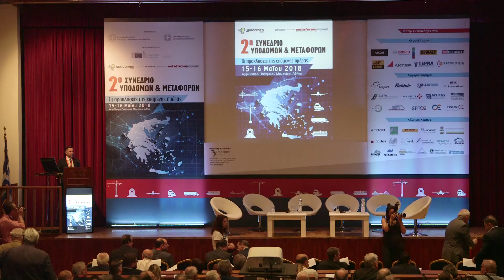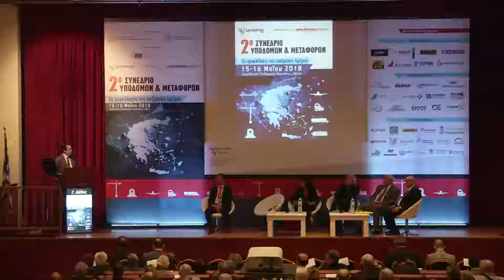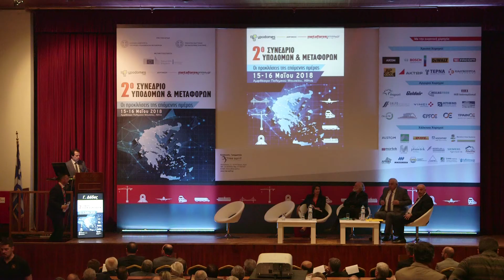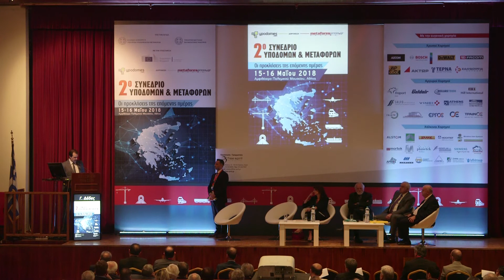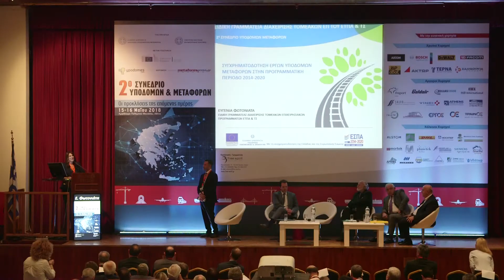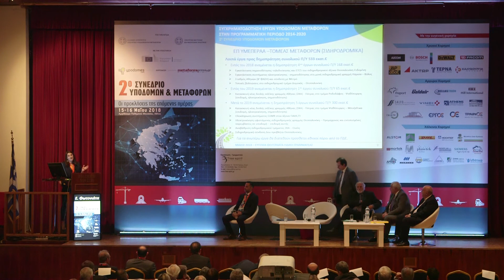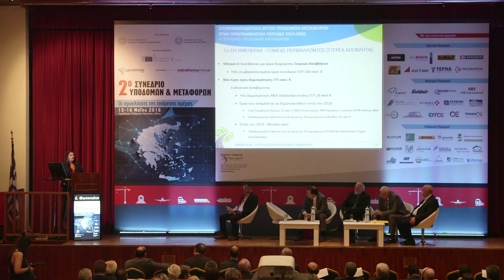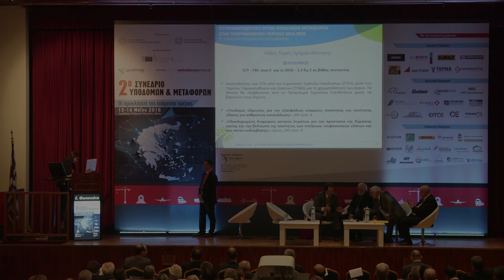Πάνελ 1, 1ης ημέρας: Νέα γενιά έργων και blending χρηματοδότησης (Δέδες, Φωτονιάτα)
Ολόκληρο το βίντεο από το πρώτο μέρος του Πάνελ 1 της πρώτης ημέρας του 2ου Συνεδρίου Υποδομών και Μεταφορών με θέμα τη νέα γενιά έργων, το blending χρηματοδότησης και τις προκλήσεις που αυτά συνιστούν για τον τεχνικό κλάδο, με εισηγητές τους κ.κ. Γιώργο Δέδε (Γ.Γ. Υποδομών ΥΠΟΜΕ) και Ευγενία Φωτονιάτα (Ειδ. Γραμματέα Διαχείρισης Τομεακών ΕΠ του ΕΤΠΑ και Ταμείου Συνοχής ΥΠΟΙΑΝ).

Αναλυτικά:

01:19 - Γιώργος Δέδες (Γ.Γ. Υποδομών ΥΠΟΜΕ)
41:54 - Ευγενία Φωτονιάτα (Ειδική Γραμματέας Διαχείρισης Τομεακών ΕΠ του ΕΤΠΑ και Ταμείου Συνοχής ΥΠΟΙΑΝ)